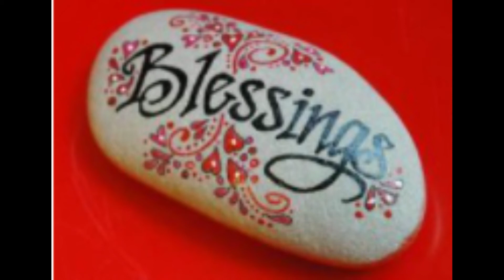Reiki Blessings!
the world.  It helps us to connect energetically whenever you listen to the video.
✨Reiki is a very powerful energy it already knows who will be listening to the video and what
      is needed for that individual.
✨So if you were drawn to listen to the video be open to receive the healing energy.

By allowing energy to flow, Reiki can help you “unplug,” or detach from the outside world, just be open to receiving Reiki, by relaxing and letting the energy flow through you.

You can listen to this video as often as you wish. The Reiki healing energy is infused along with my intentions so the more you listen the better you will feel.  I recorded this session from beginning to end in real time!  I am continuously sending Reiki Healing Energy along with my intentions during the entire video all the way to the end through the credits.

So please listen until the end to receive the full benefit.

*** Drink plenty of water after listening, it helps flush out toxins & stagnant energy, which supports the healing process. ***

Debbie